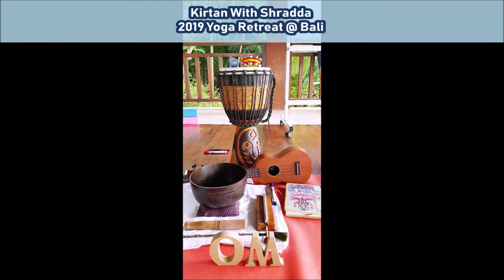Kirtan @ Bali 2019